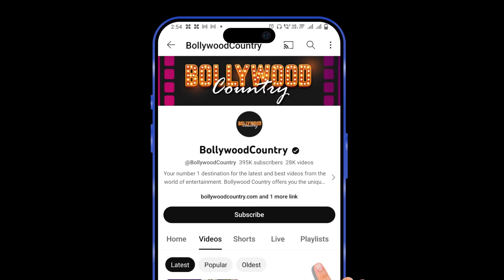Alia Bhatt takes extreme measures to take her brother out of a prison in ‘Jigra’ teaser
The makers of the upcoming Alia Bhatt-starrer ‘Jigra’ unveiled the teaser on Sunday, which gives a peek into the life of a brother-sister duo, who have been through a troubled childhood.The teaser begins with Alia sitting at a bar as she narrates her, and her brother’s story to a middle aged man. She reveals that she and her brother (played by Vedang Raina) lost both their parents at an early age, they were provided a place to stay by a relative, who metaphorically charged them too much.